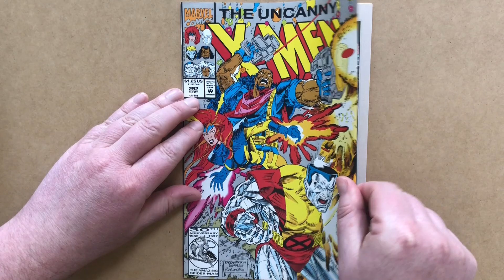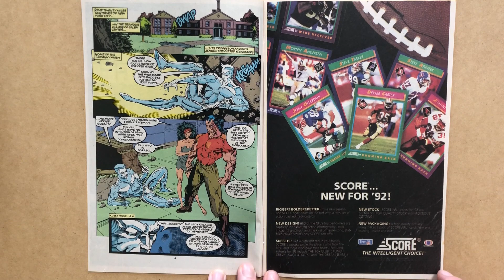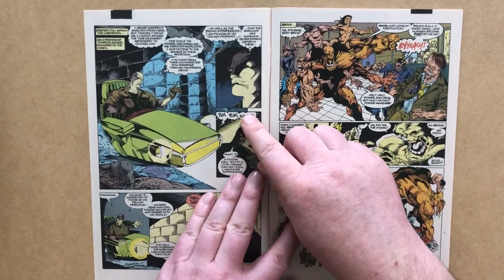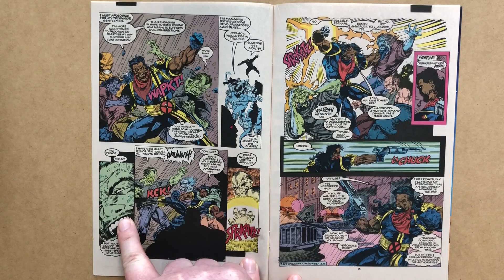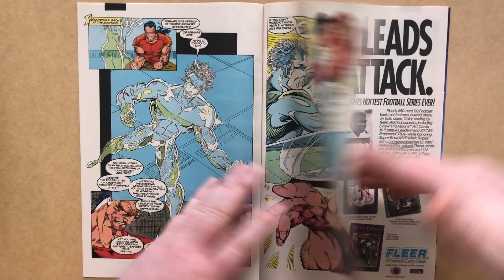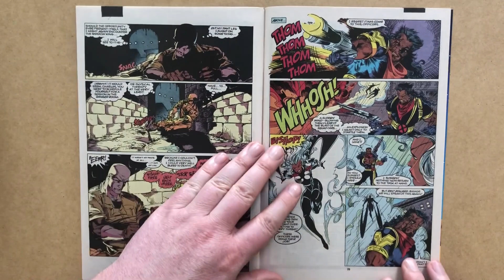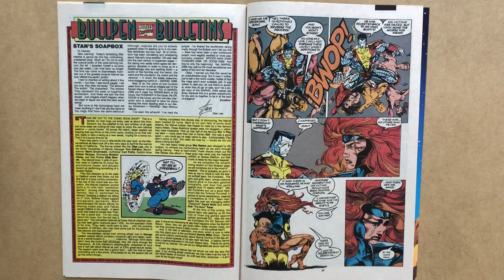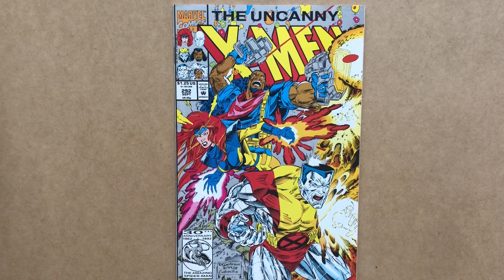The Morlocks Rampage Thru NYC! Uncanny X-Men 292, by Scott Lobdell and Tom Raney, Marvel Comics '92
Review of Uncanny X-Men 292, by Scott Lobdell and Tom Raney, with layouts by Rurik Tyler, and inks by Joe Rubinstein and Al Milgrom, Marvel Comics 1992
Cover by Brandon Peterson and Joe Rubinstein!

In this issue, the Morlocks rampage around Times Square, while the X-Men attempt damage control; meanwhile, Mikhail tussles with Iceman, as Callisto puts on her old leather jacket of Morlock leadership; finally, Prof. X finds the young Morlock who's causing the Morlocks to turn violent, and calms him down, even as Jean Grey kills one particularly dangerous Morlock to save lives!